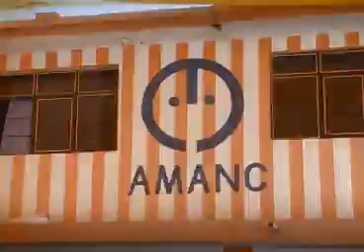Reciben menores de AMANC regalos este día del niño y la niña